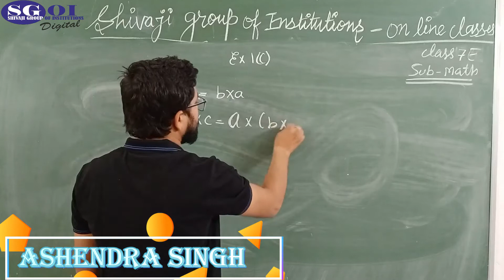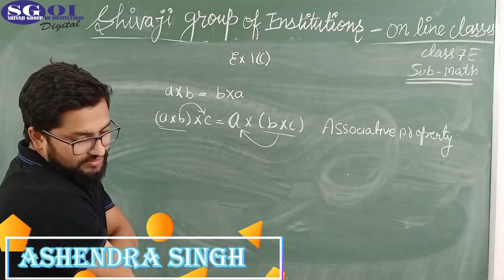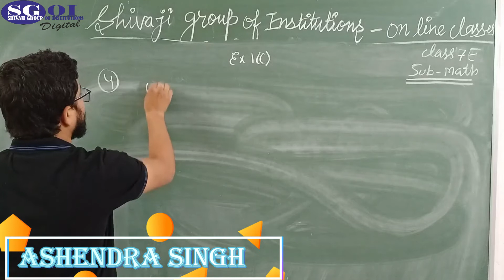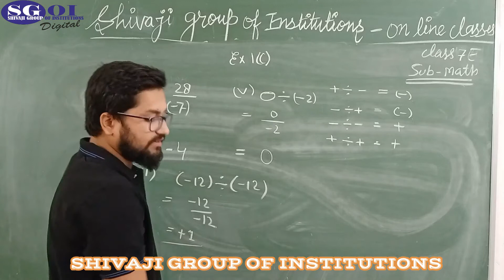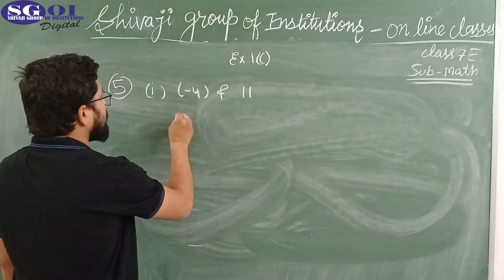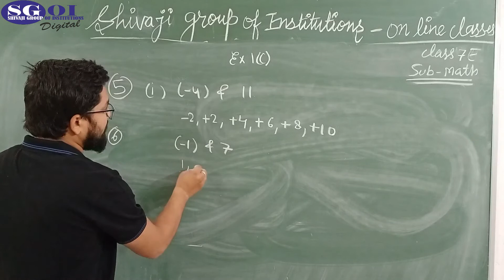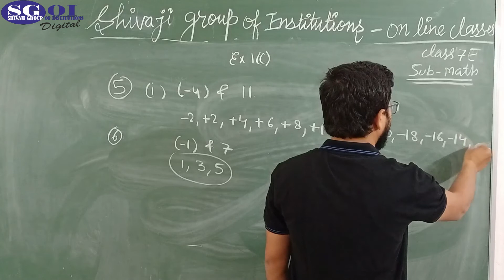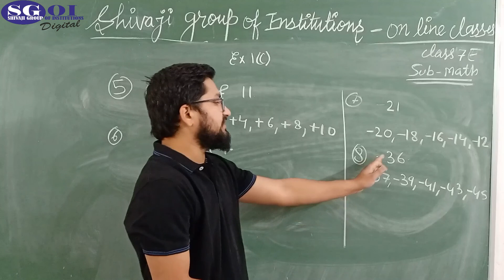SGOI CLASS 7 ICSE MATHS 14 APRIL 2021